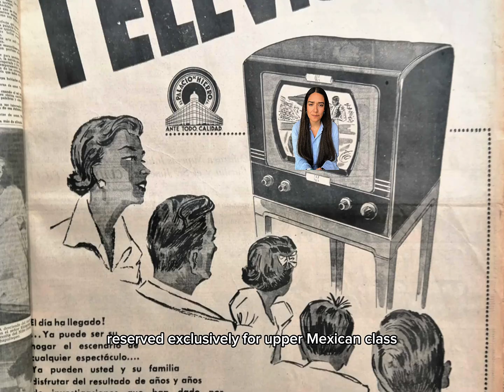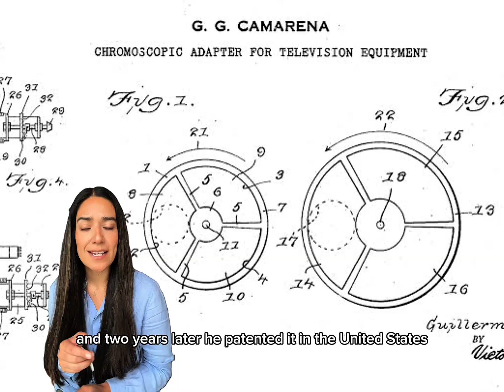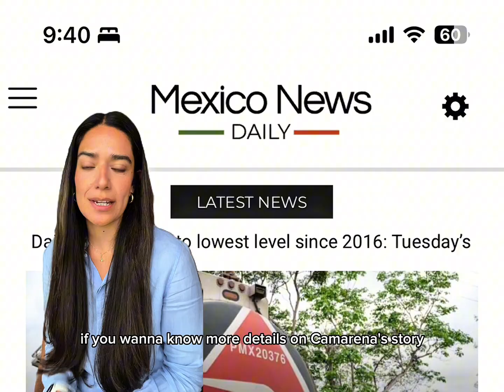Made in Mexico: Color T.V.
Discover the incredible story of Guillermo González Camarena, the Mexican teenage inventor who revolutionized television by creating the first color TV system in the 1930s. Against the backdrop of a modernizing Mexico, Camarena’s “Trichromatic Sequential Field System” brought vibrant color to black-and-white broadcasts, shaping not only Mexico’s media landscape but also influencing global technology—NASA even adapted his invention for space missions.

This video explores how Camarena’s innovation sparked the growth of Mexican television, led to the rise of major networks like Televisa, and left a lasting legacy of creativity and national pride. Join us to celebrate the visionary whose work changed how the world sees itself.

Follow Mexico News Daily:

🐦 Follow on X: mexicond

📸 Follow on Instagram: mexiconewsdaily

💼 Follow on LinkedIn: mexico-news-daily

Read the full article: